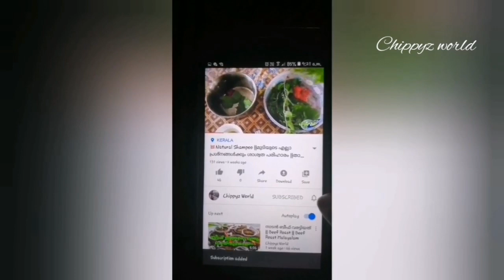DIY Keratin treatment at home||No chemicals||100%natural home remedy for smooth and glowing hair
Myself Jibi Biju, I'm from Pathanapuram, Kollam, Kerala